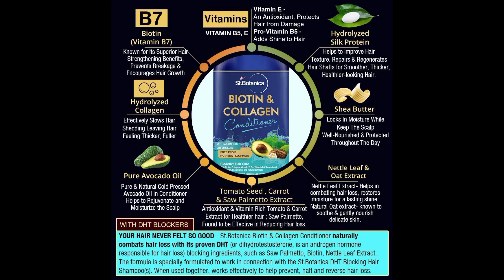StBotanica Biotin & Collagen Hair Conditioner, 300ml - For Thicker, Fuller and Healthy Hair,